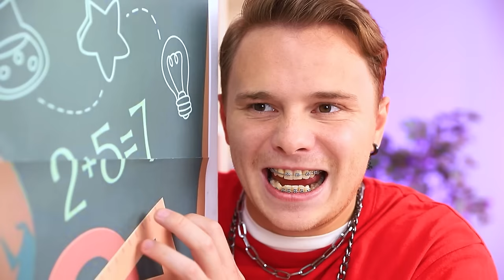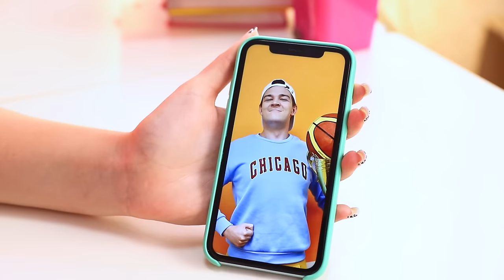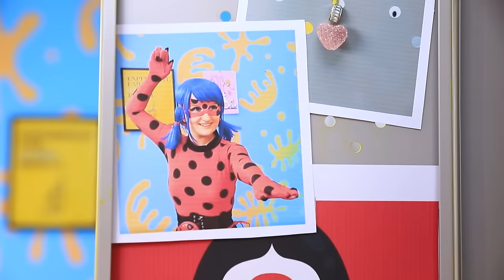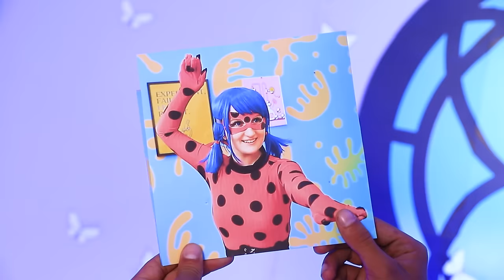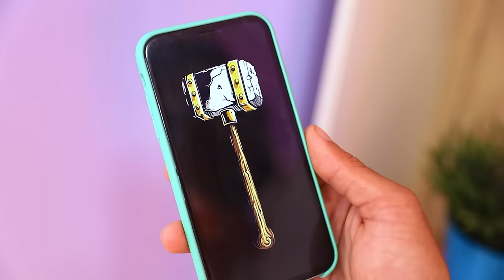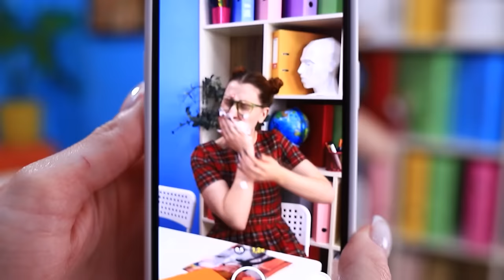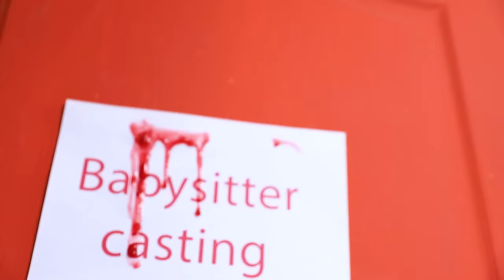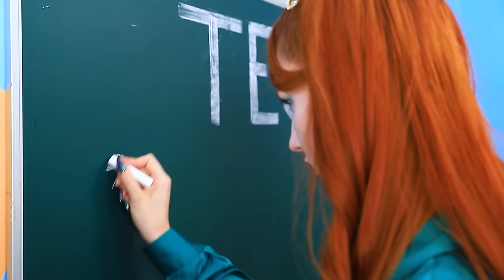I Woke Up From a Coma And Became Ladybug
Julia was a star student living her life without a care in the world - until one day a terrible accident put her in a coma! Luckily, a helpful magical ladybug happened to be around just in time to save her - and to give her amazing superpowers as a bonus! Now Julia’s life is rife with exciting crime-fighting adventure! First, she’ll get rid of all the school bullies, and after that she’ll confront Hawk Moth himself! It’s time for Ladybug to go out and face injustice head-on!
In the second part Alice is in for another terrible day at school. Her classmates just won’t stop pranking her - but how could she possibly stop them? With a total makeover, of course! Her good friend Julia is here to help out with a comprehensive cosmetic treatment plan. She’ll get rid of her pimples, brush her teeth, style her hair, change her outfit and more! That sure sounds like a lot of work, but when two best friends are working together, nothing is impossible! Watch our new video to see how a total nerd transforms into a real beauty queen! Turns out, all it takes to be popular is a little bit of makeup magic. Let’s just hope her classmates will appreciate Alice’s new look!